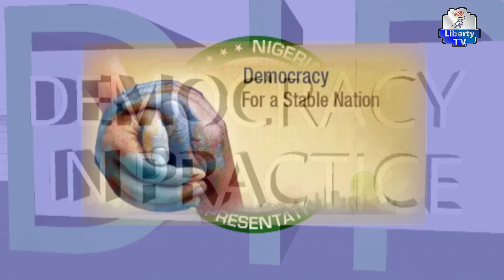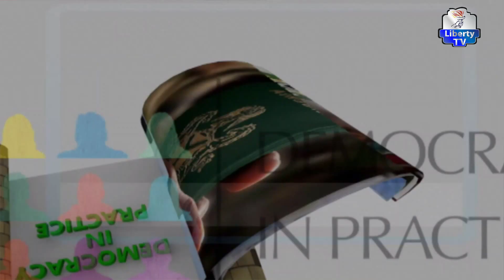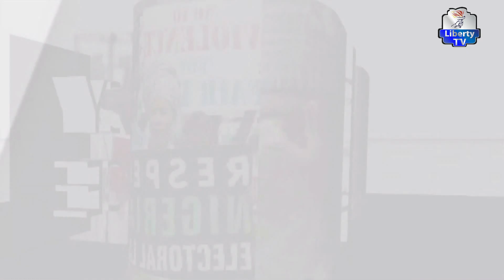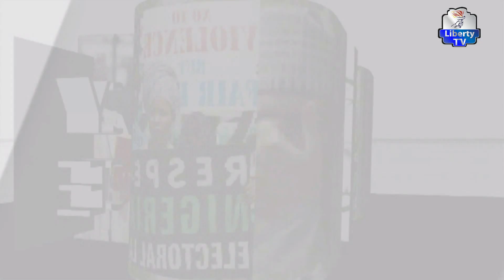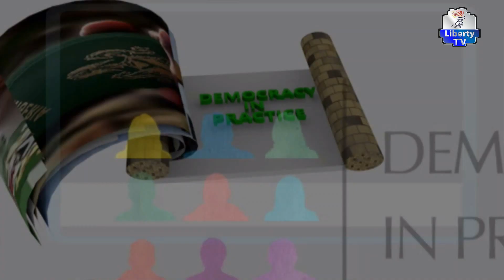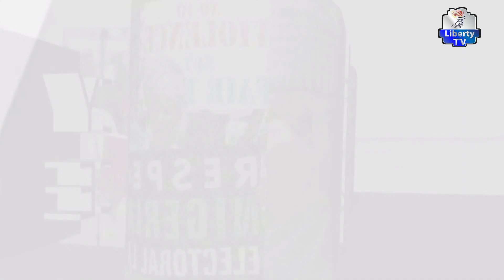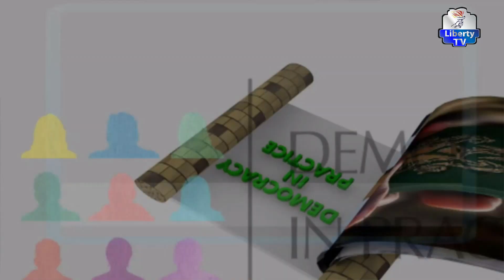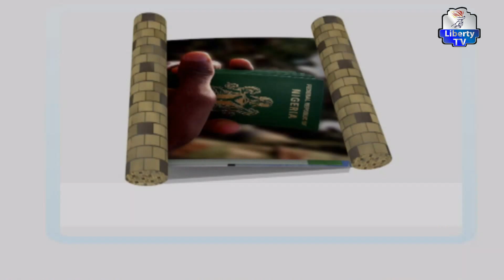Why Northern Nigeria May Be Underdeveloped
"Democracy In Practice" 9th November, 2023
Host: Muhammed Iskeel